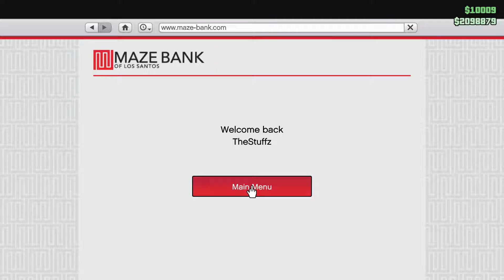TheStuffz Gaming - Insurgent fun